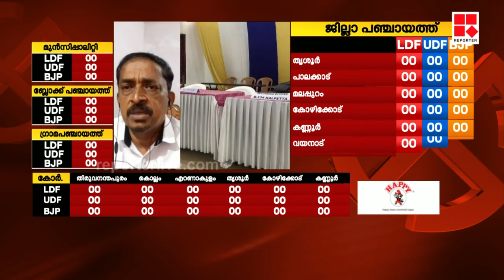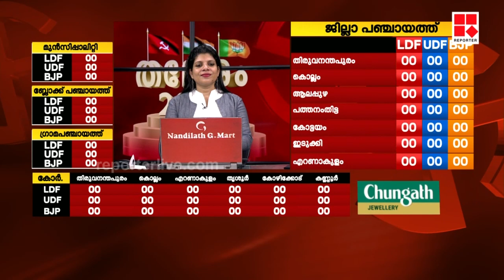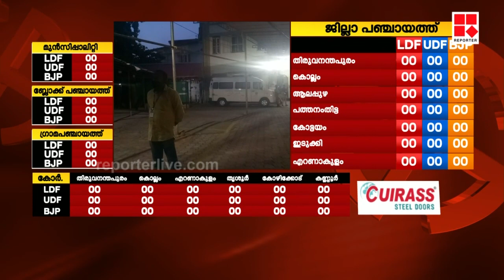എല്‍ഡിഎഫിന് ആകാംഷയില്ല പ്രതീക്ഷ മാത്രം; റെജി ലൂക്കോസ് | Local Election 2020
Reporter Live

Team Reporter